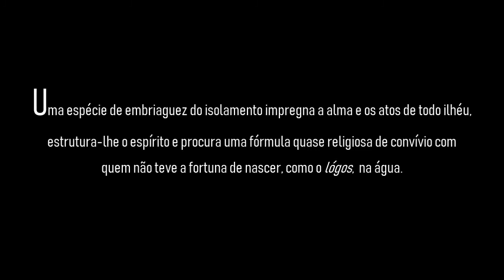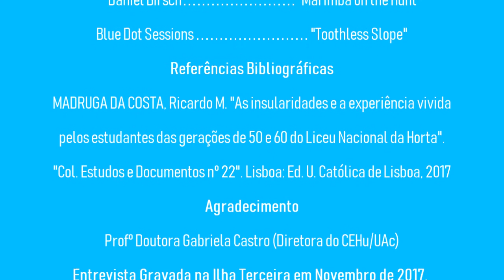INSULARIDADE E AÇORIANIDADE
Entrevistado: Professor Doutor Ricardo Madruga da Costa. Professor da Universidade dos Açores. Historiador da cultura insular. Publicou diversos artigos sobre a história do arquipélago.